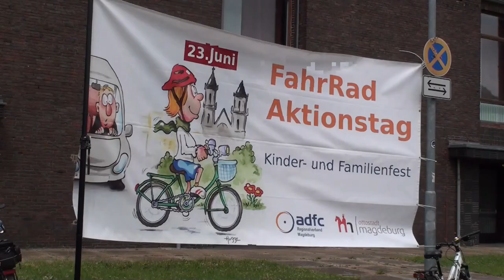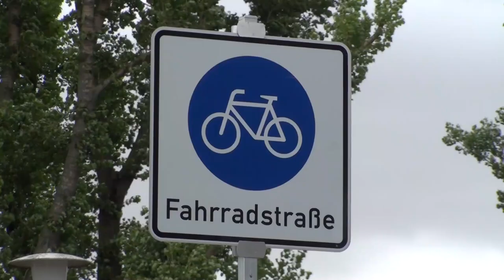FahrRad Aktionstag - Kinder- und Familienfest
Ein Programm über die jährliche Aktion der Fahrradliebhaber in Magdeburg mit Interviews von Cornelia Lüddemann (Bündnis90 Landtag Fraktion Vorsitzende) und anderen Teilnehmern.

23. Juni 2018. Ein Beitrag von unserem Praktikanten aus der Ukraine - Illia Girnyk.